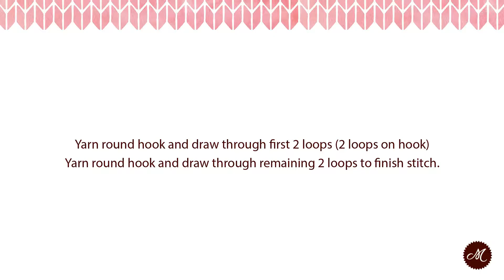Making a Treble Stitch (tr)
Today, learn how to crochet a treble stitch (tr)
Join Mollie Makes & Super+Super for our 12 day crochet course. Learn all the stitches to make the crochet mermaid, narwhal and friends in Mollie Makes 68, out now